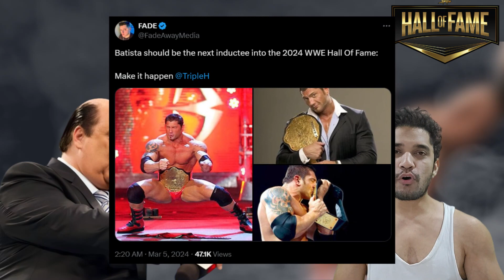Is this the NEXT WWE HoF inductee after Paul Heyman??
Check out my book, THE RURAL BANKER: A Banker's Account Of Life In Rural India